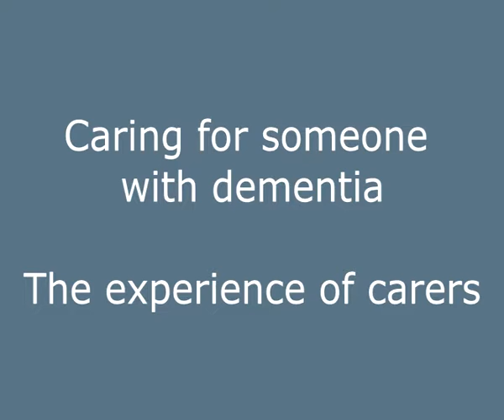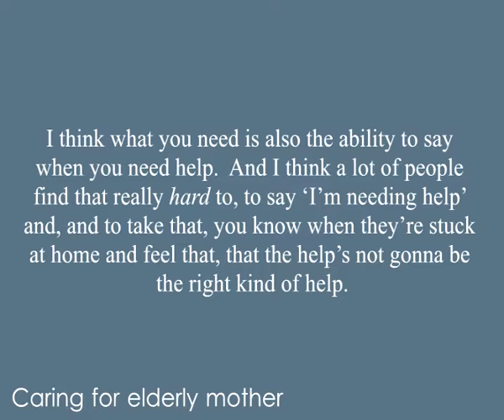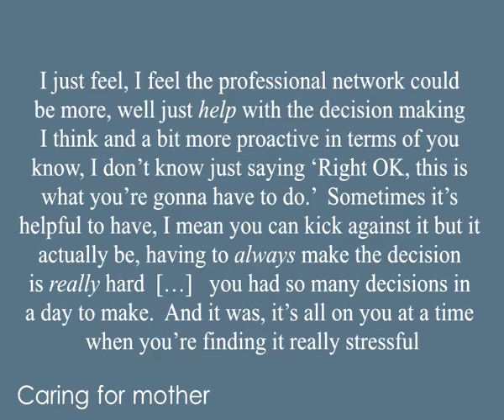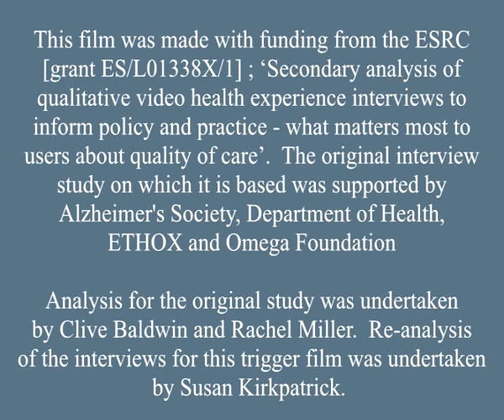Dementia Carers' experiences: a trigger film for service improvement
This film was developed for health services to use as part of an experience-based co-design (EBCD) process. EBCD is a patient-centred quality improvement process, and if you are planning to implement it in your organisation we recommend you use the online EBCD toolkit to guide you. The Point of Care Foundation is also developing a learning programme on EBCD supported by NHS England. We anticipate that it could also be used as part of an experience-led commissioning process. The film is a ‘trigger’ film which is intended to get local people, patients, families and NHS staff talking together about how they can jointly improve people’s experience.

If you plan to show this film, we suggest the person facilitating the session use the following introduction to set the scene.

This film was put together from analysis of a national sample of 31 people talking about their experiences of caring for someone with dementia.   Researchers at the University of Oxford collected interviews with people all round the country, many on video, some audio or written only. They present findings from these interviews on the patient information website healthtalk.org The interviews are not just about NHS care but also much wider experiences for example the personal impact of being a carer, about making decisions, and the difficulties of acting on someone else’s behalf.    For this project, we looked again at the whole interview collection and this time pulled out specific themes around experiences of services and ‘touchpoints’ (points of contact with the NHS).

Obviously these are not people from your local area and everybody has a different experience, though some patterns do start to emerge from looking at many stories. Some of the things they say you may think aren't relevant to local services or what happened to you. But our hope is that listening to them will help you reflect on your own memories and spark some ideas for what could be done differently here.

As well as illustrating some particularly good aspects of care that made all the difference to people, the film also includes some more negative experiences. It’s important to remember that we can also learn a lot from looking at when things went wrong and what could have been done to make that a better experience. Even when people are largely positive about their experiences, one damaging bad moment can colour the whole thing.